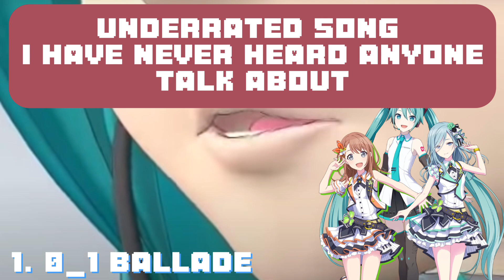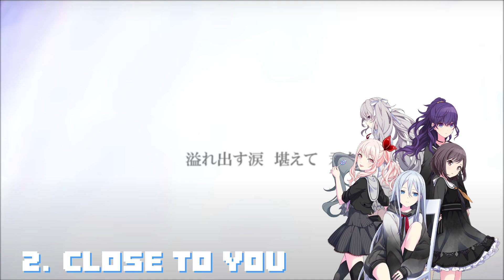41 Unrealistic Songs I Want in Project Sekai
I should have taken away one song so it could be 40.
None of these will ever be added. Me giving songs to nightcord that don't even fit them